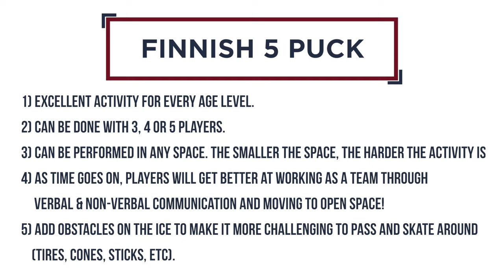Finnish 5 Puck - A Progression of Hockey Stickhandling and Passing Drills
In this video Ben Eaves explains a hockey activity that is excellent for every age level, can be done with 3, 4 or 5 players that encourages keeping your head up, moving to open space, verbal & non-verbal communication and decision making.

This activity can be performed in any space. The smaller the space is, the harder the will be.

This is a progression of activities that can be done for 5 to 10 minutes at every hockey practice. Players will get better at working as a team through verbal & non-verbal communicating and moving to open space!

You can also add obstacles on the ice to make it more challenging to pass and skate around (tires, cones, sticks, etc).